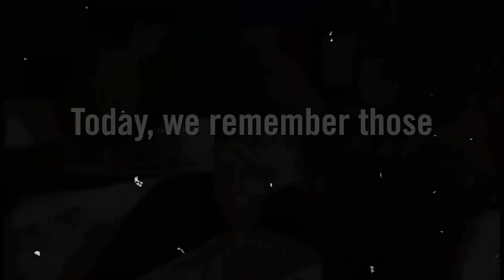76 Years Ago: The Warsaw Ghetto Uprising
On this EXACT date, 76 years ago...